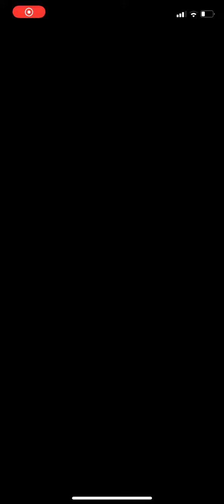Summoner Duels: Shadow Sword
I have severely underestimated how fast Fallen Mareeta gets thanks to her refine.